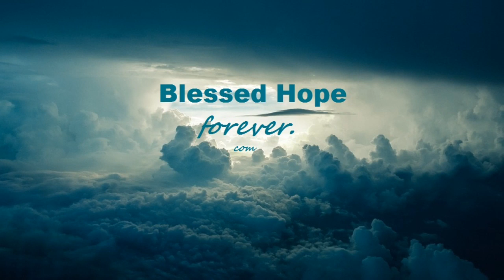Romans Part 66 - Chosen Not Forsaken